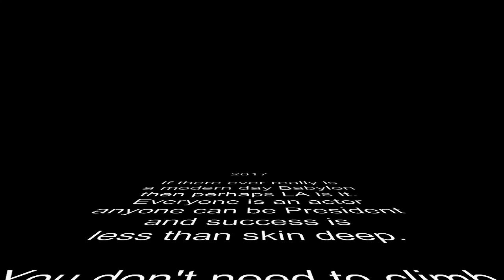Lala Land - THE KORGIS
Definitely the most poppy song from Kartoon World... but it always had a darker side. This video brings that to the fore.
Spot our little homage to The Beach Boys!
Composed by John Baker, James Warren and Al Steele
Amazing Sax from Julian Tucker - all the rest by The Korgis
The Korgis ❤️